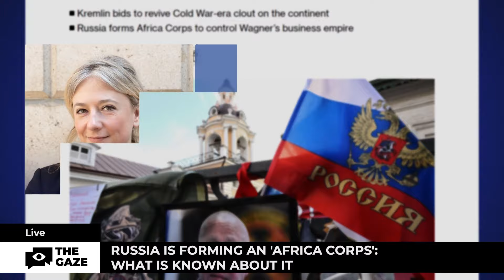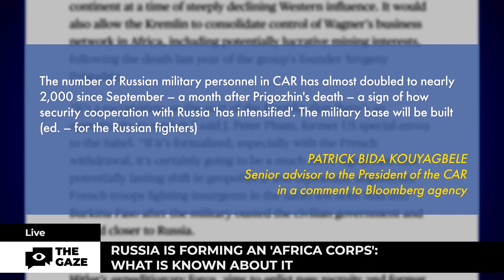Russia 'Invades' Africa with Mercenaries – a Research of Hybrid Influence | The Gaze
Africa corps of Russia are a form of hybrid military presence to influence the region, extract valuable natural resources, and control the governments. Military juntas are the main allies of the 'Russian Africa Corps' on the continent.